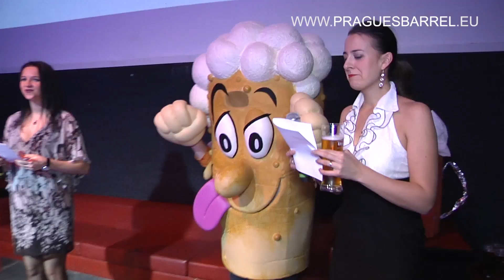Hockey Barrel 2nd edition 2015/2016